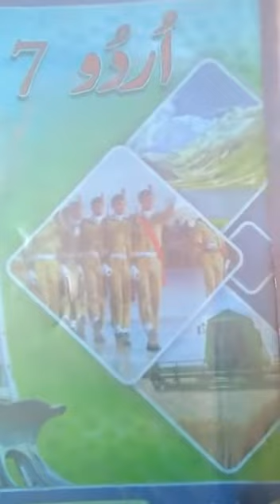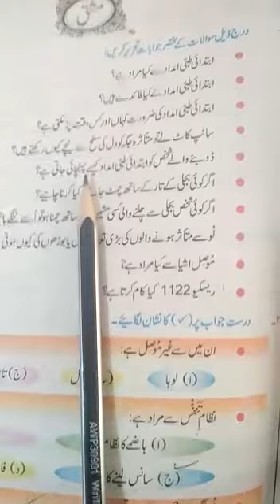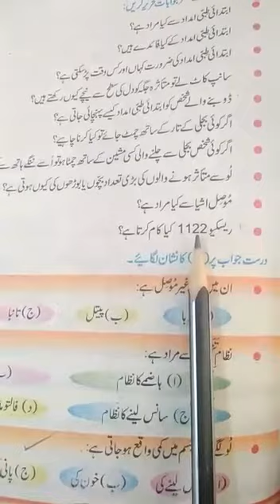Urdu Class 7 Lecture 15 | By Tahira Naseem | Falcon School System